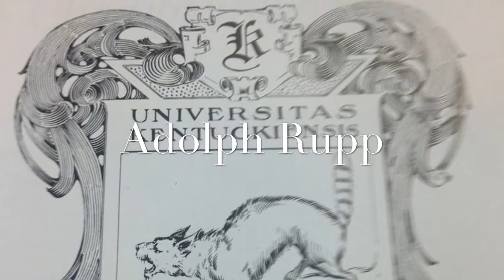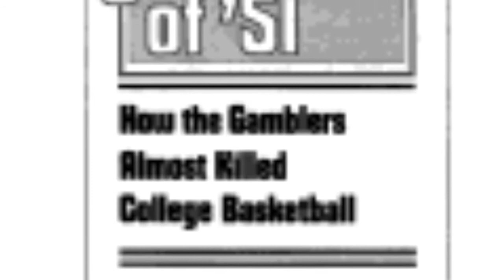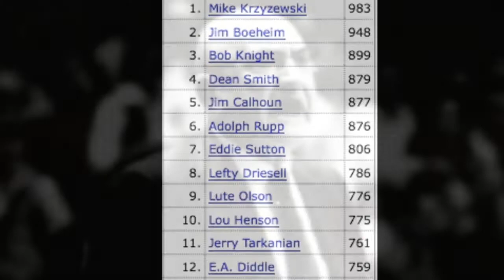Adolph Rupp Documentary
Kentucky studies project.